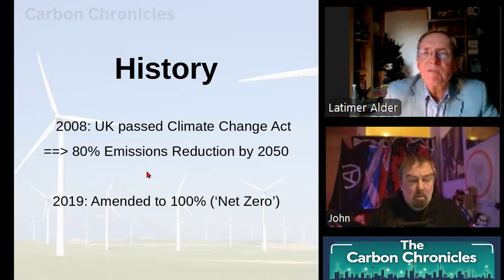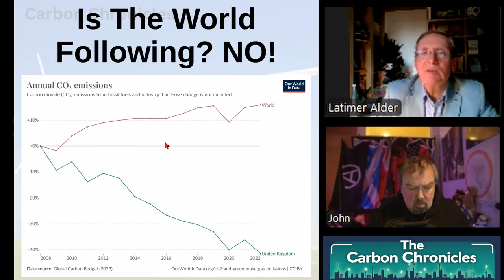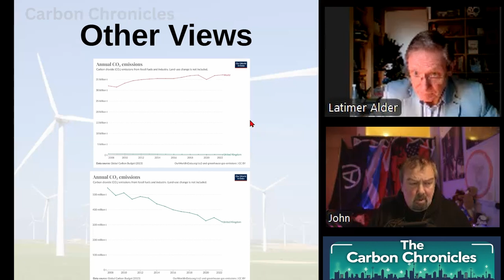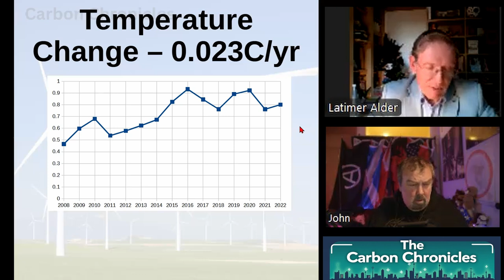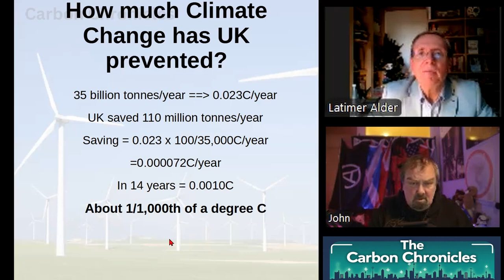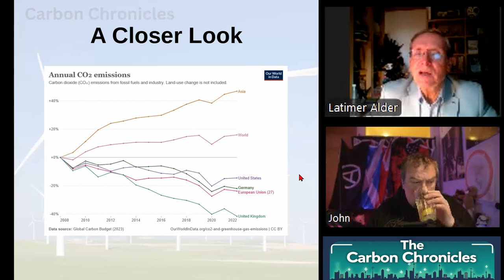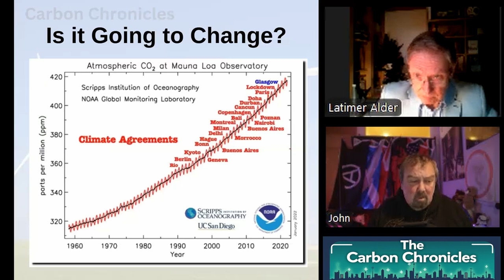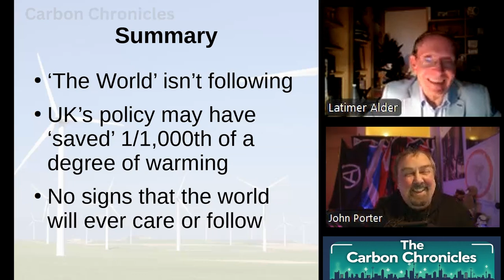UK's Net Zero The Scorecard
Chasing Dissent is proud to present Episode 2 of an exciting new series as the renowned Latimer Alder from 'X' gives his insights on the politics and the government machinations around the strive to Net Zero this episode the scorecard for the UK's efforts over the last 16 years is in !
The intro and outro music was AI generated.